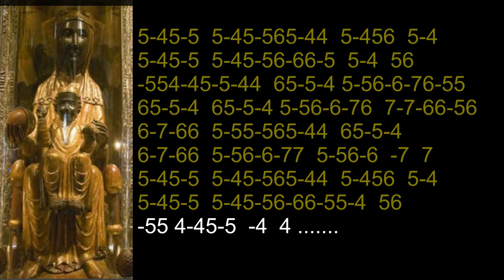nº 413 El Virolai ( Virgen La Moreneta ) tabl.arm.diat.( D )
VIDEO Nº 413 Tablatura armonica diatonica( D )